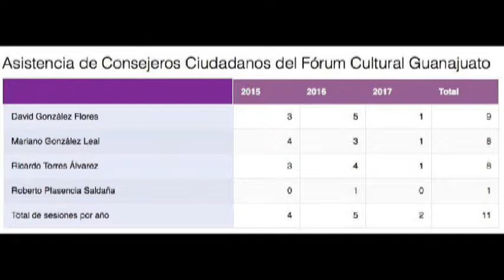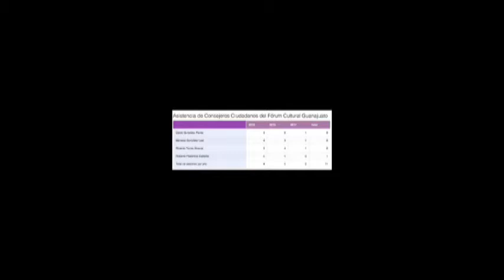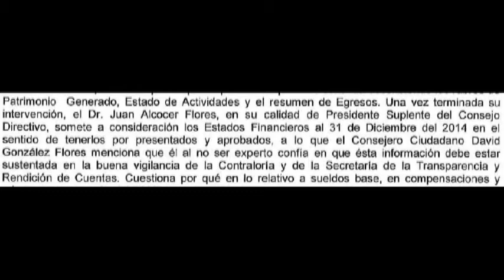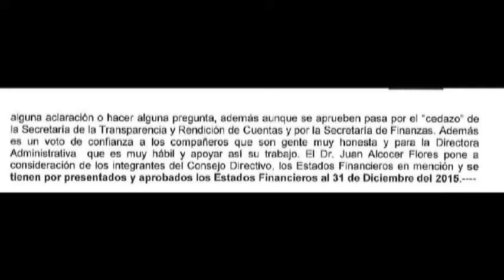Inter de Kennia Velázquez